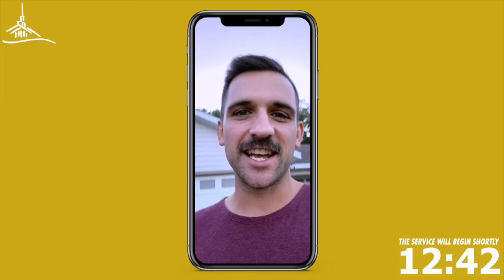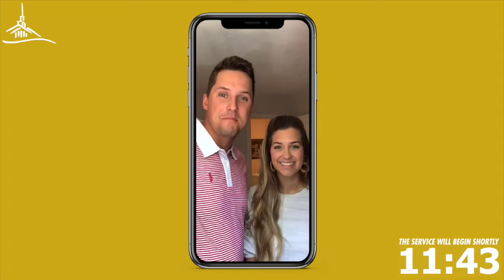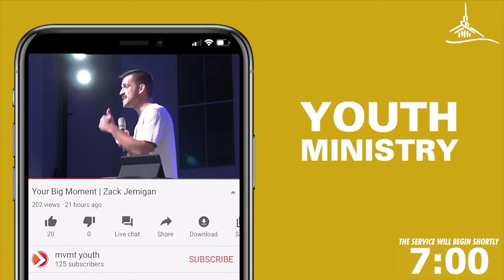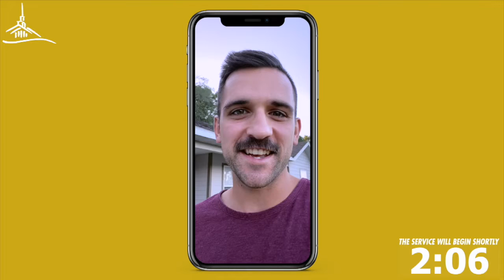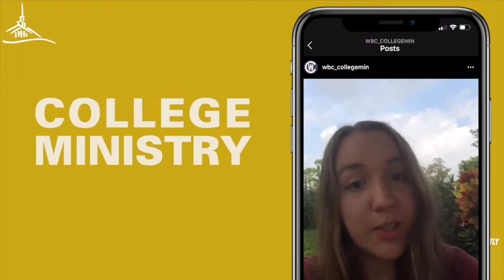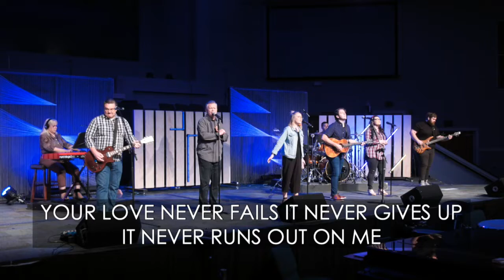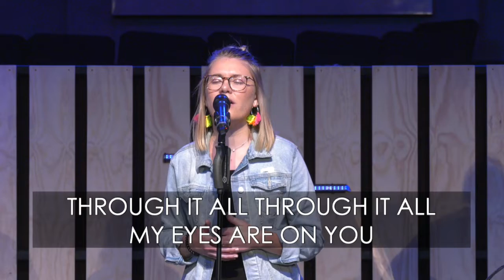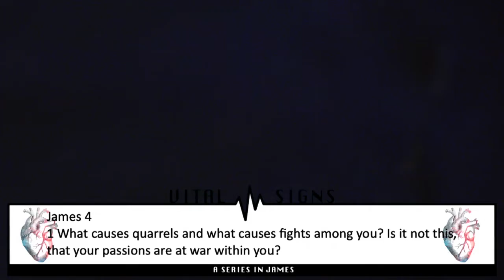Vital Signs - Humility